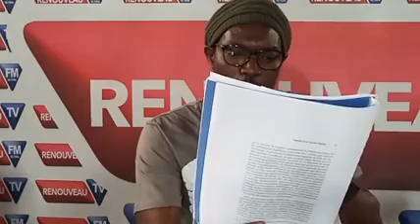L'émission grands dossiers animés sur RAS BATH BATH partie1